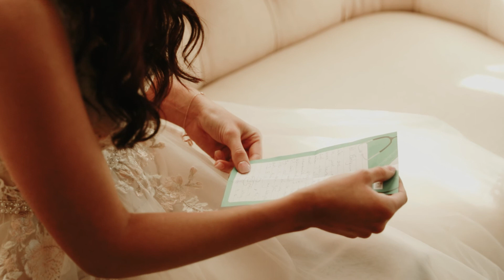Ronald + Kelly || Full-Length Wedding Film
Wow, this wedding day was beyond beautiful!

Ronald and Kelly got married at O'brein's Sleepy Hallow and it was the most magical location for them to tie the knot. They were surrounded by not only their closest friends and family but also a stunning and peaceful location with tall trees and a beautiful creek.

I hope these two enjoy a marriage full of love, happiness, and joy!
Wishing you all the best in your future together. 💛